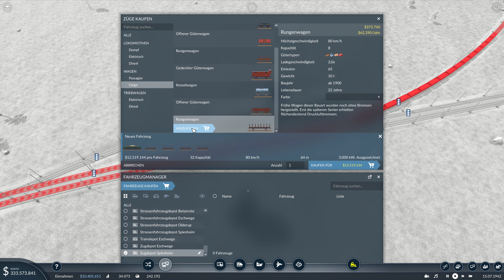Viele neue Routen - 008 - Transport Fever 2 Europa in 4k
Ich freue mich sehr euch schon vorab Transport Fever 2 zeigen zu dürfen und bedanke mich recht herzlich bei Urban Games, die mir einen Key zur Verfügung gestellt haben. Das Spiel erscheint am 11. Dezember 2019 auf verschiedenen Plattformen, z.B. auf Steam.